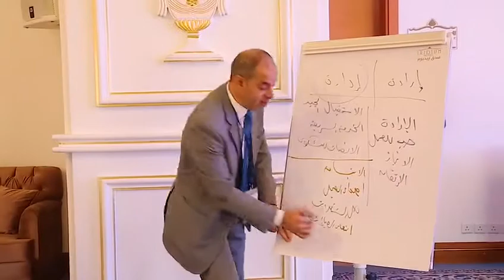دورة الخدمة المتميزة في المكاتب التنفيذية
برومو دورة الخدمة المتميزة في المكاتب التنفيذية